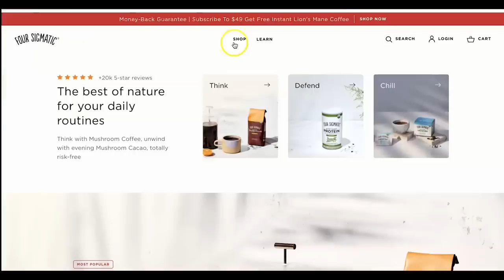BREAKING GROUND ON OUR TINY HOUSE IN THE MOUNTAINS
Our Mailing Address:
Trent & Allie
6300 N Sagewood Dr

We are finally ready to start breaking ground on our tiny house in the mountains!!! It's been a lot of planning and its finally coming to fruition!

~~~ Camera Gear ~~~

~~~ Solar & Electrical ~~~

~~~ Plumbing &  Water ~~~

~~~ Accessories & Misc. ~~~

FIRST NIGHT IN OUR FRESHLY RENOVATED RV